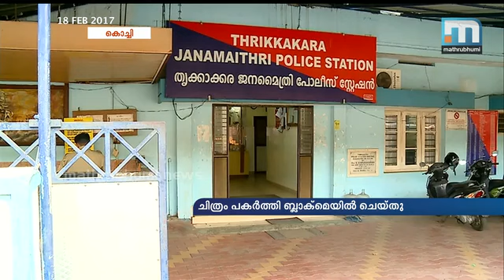നടിയെ തട്ടിക്കൊണ്ടു പോയ സംഭവത്തില്‍ ഡ്രൈവര്‍ അറസ്റ്റില്‍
കൊച്ചി: കാര്‍ യാത്രക്കിടെ നടിയെ  തട്ടിക്കൊണ്ടു പോയി ചിത്രങ്ങള്‍ പകര്‍ത്തിയ കേസില്‍ നടിയുടെ ഡ്രൈവര്‍ അറസ്റ്റില്‍. കൊരട്ടി സ്വദേശി മാര്‍ട്ടിനാണ് അറസ്റ്റിലായത്. ഇന്നലെ രാത്രി ഒമ്പത് മണിക്ക് തൃശൂരില്‍ നിന്നും കൊച്ചിയിലേക്കുള്ള യാത്രക്കിടെ അത്താണിയില്‍ വെച്ചാണ് മൂന്നു പേര്‍ നടിയുടെ കാറില്‍ അതിക്രമിച്ച് കയറി ഉപദ്രവിച്ചത്. ഷൂട്ടിങ്ങിന് ശേഷം തൃശൂരില്‍ നിന്നും കൊച്ചിയിലേക്ക് വരികയായിരുന്നു നടി.